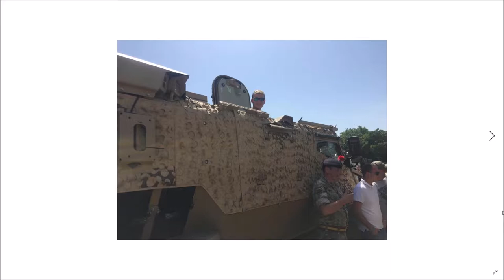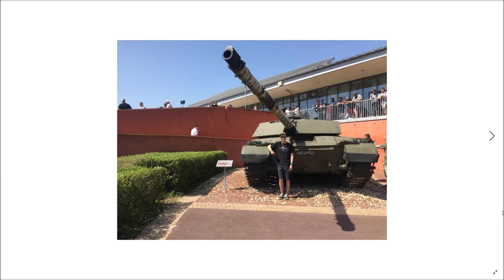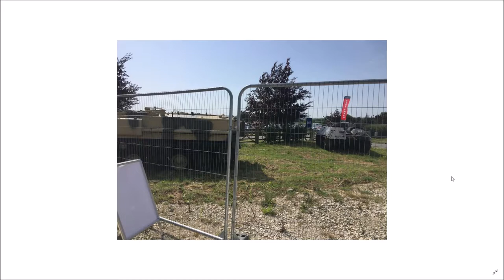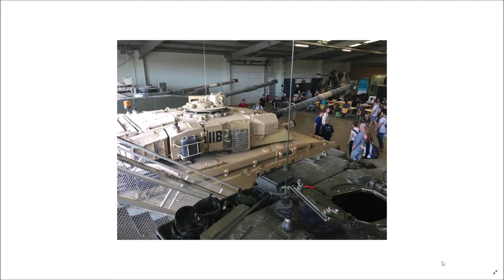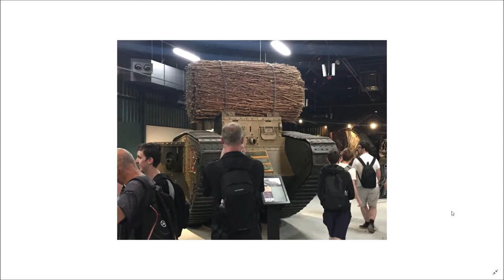TANKFEST 2019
Tankfest 2019 was great and some smoky hot tanks out at tankfest. (ik that was cringy), anyways id like thank you all for watching this video and hope you liked my view on what Tankfest was like this year.